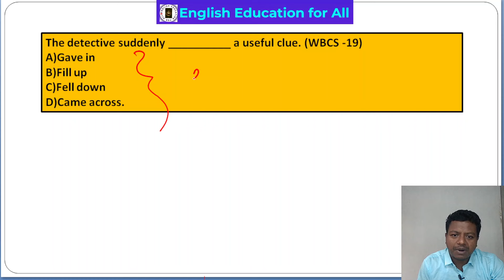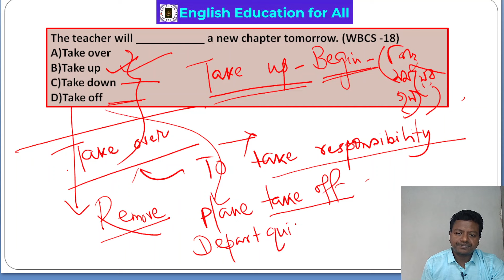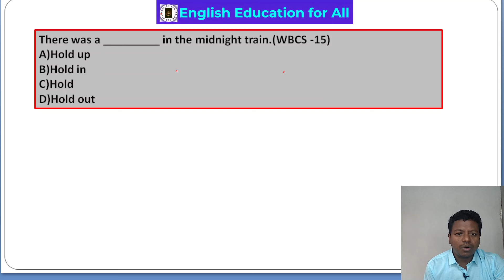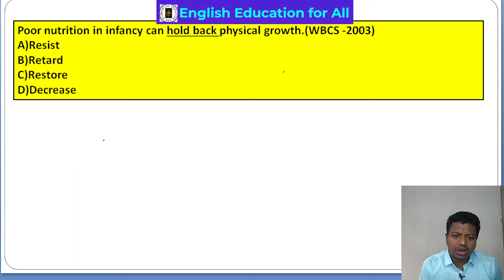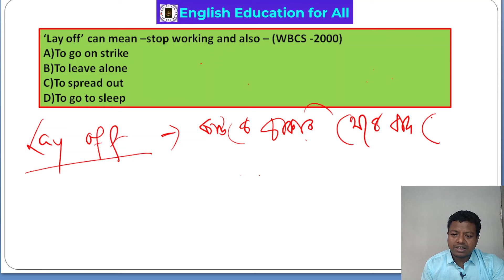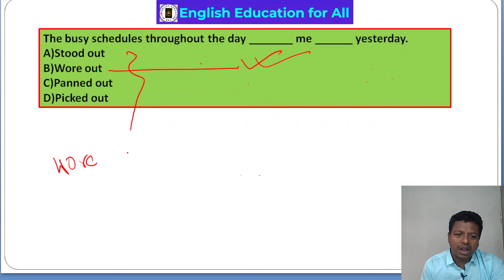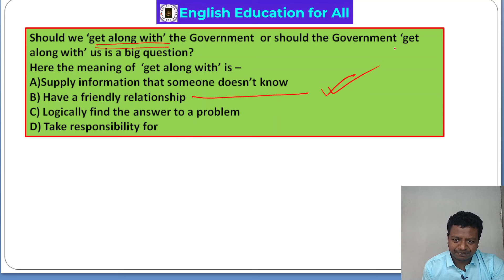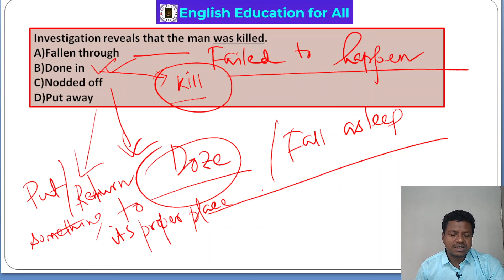Uncommon but important phrasal verbs from previous years Questions for SLST/Madrasah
Phrasal verbs
Previous years question
slst(English) preparation,
English literature in mcq for SLST/Madrasah (English)
Learning English Grammar
English grammar for combined exams
Mock test for slst(English)
Practice set for SLST/Madrasah service commission exam(English)